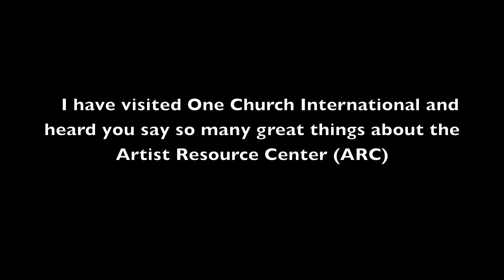Pastor Toure' Roberts of One Church International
There is nothing like getting the word on the red carpet from an awesome pastor! Studio Q talks to One Church International Pastor Toure' Roberts.